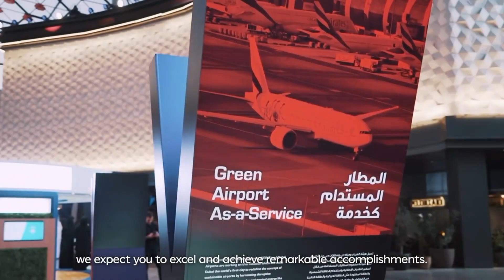we approved transformative projects in transportation, aviation and healthcare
As part of the second phase of Dubai 10X, we approved transformative projects in transportation, aviation and healthcare selected from 79 ideas proposed by 33 Dubai government entities. Dubai 10X emphasizes our commitment to advancing innovative solutions  shaping a new technology-driven future. Our goal is to advance the city’s quality of life, reinforcing its status as the world's best city to live in.